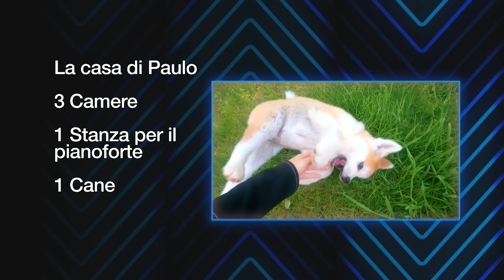Case da sogno: Paulo Dybala della Juventus | MTV Cribs: Footballers Stay Home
La stella della Juventus Paulo Dybala insieme alla fidanzata popstar Oriana Sabatini e al loro adorabile cane Kaia ci aprono le porte di casa durante il lockdown e ci fanno vedere la loro villa da sogno

Con MTV Cribs: Footballers Stay Home hai un posto in prima fila per andare a curiosare nelle case dei più grandi calciatori da tutto il mondo. Dalla star della Juventus Paulo Dubala al difensore dell'Arsenal David Luiz, questi grandi campioni durante il lockdown per il Covid 19 si sono muniti di smartphone per farci fare un tour super esclusivo delle loro incredibili case.
MTV Cribs: Footballers Stay Home ti aspetta dal 10 luglio ogni venerdì alle 22.50 su MTV (Sky 130) e in streaming su NOW TV.